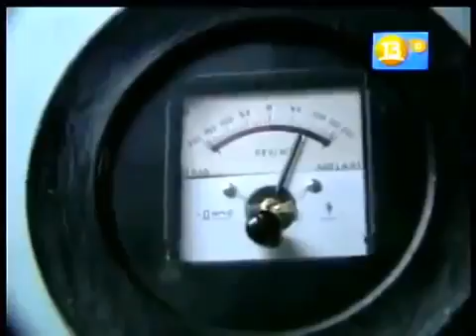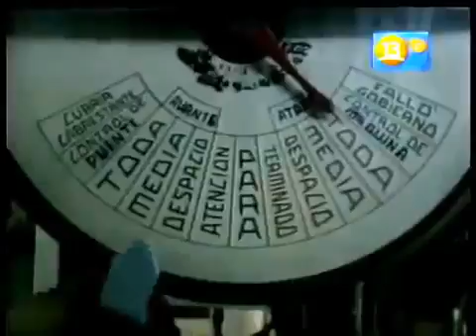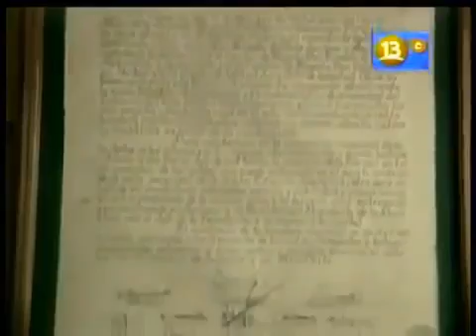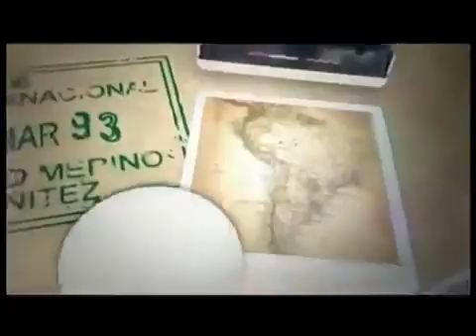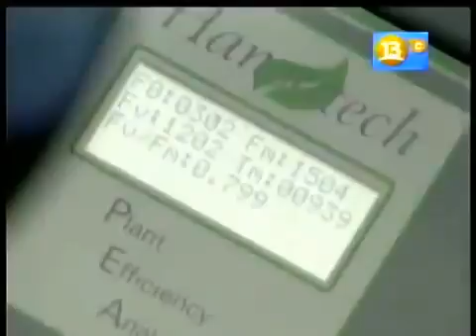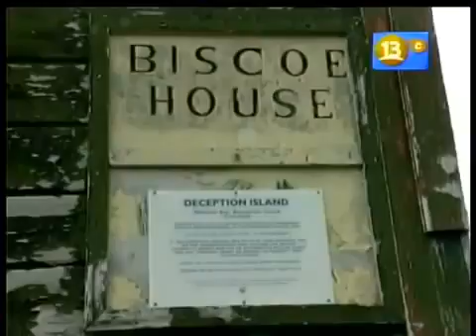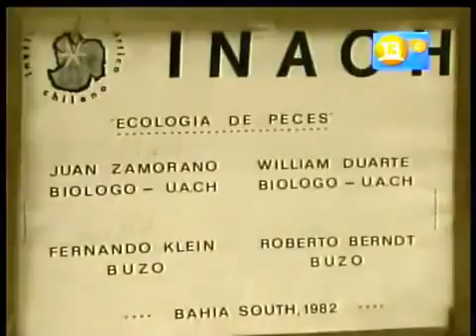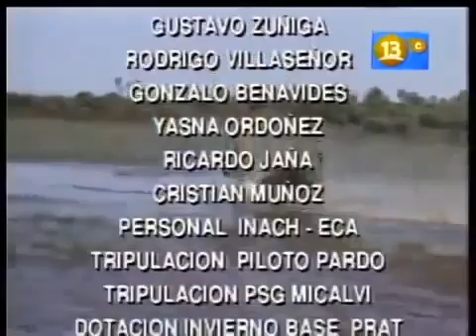Documental La Antartida es un Continente Sin Fronteras Documentales National Geographic